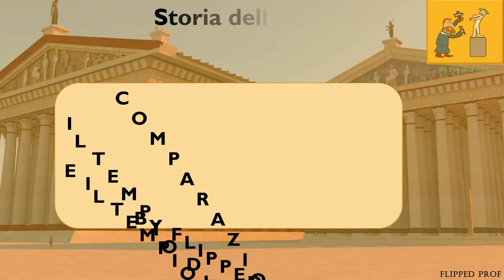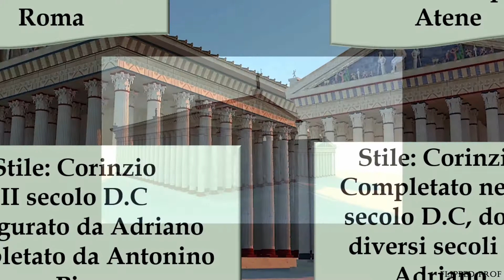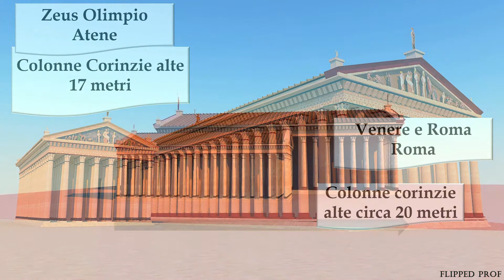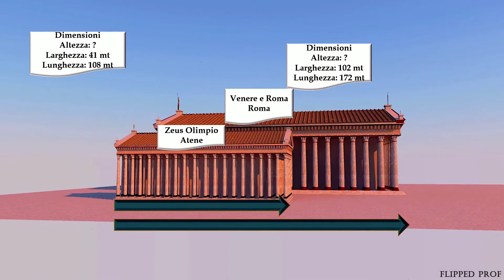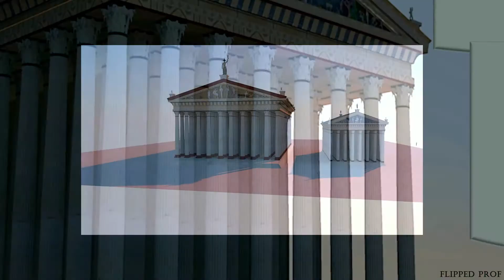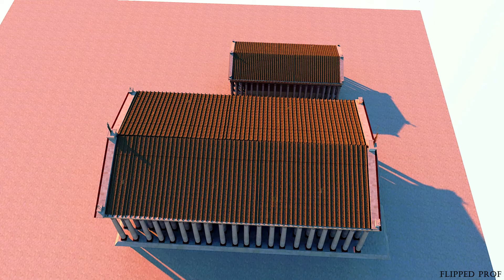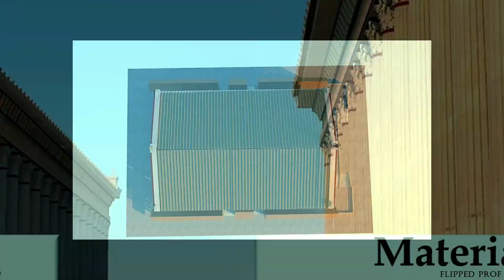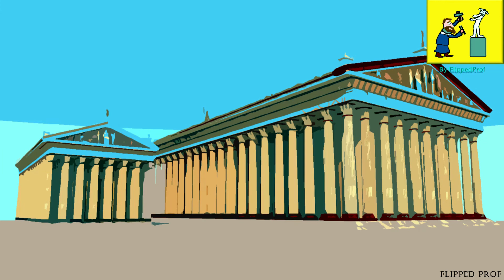I GIGANTI di ADRIANO Venere e Roma e Zeus OLIMPIO L'Apoteosi dell'arte classica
Carissimi il mio nuovo video di storia dell'arte nel quale ho creato una versione del contenuto raffronto tra i templi giganti di Adriano uno a Roma (Il più grande di tutti e l'altro ad Atene). In questa versione ho aggiunto la voce e apportato molte ottimizzazioni. Spero che questo contenuto possa esservi utile anche per un approfondimento della cultura classica. Condivido con immenso piacere